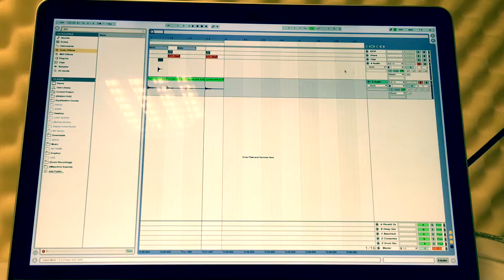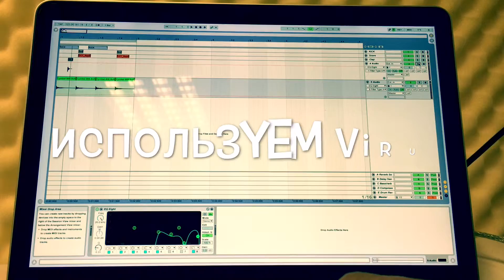Hi Hats | Основы Эквализации | Express EQ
В этом видео я покажу как научиться эквализировать тарелки/ hi hats.